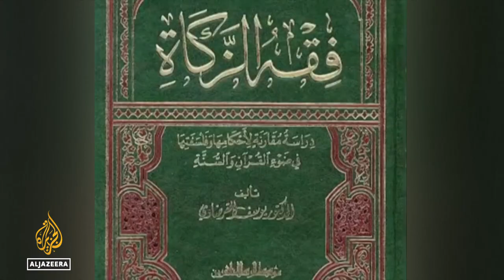Influential Muslim scholar Yusuf al-Qaradawi dies aged 96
Prominent Muslim scholar Yusuf al-Qaradawi, the Egyptian-born former head of the International Union of Muslim Scholars (IUMS), breathed his last on Monday, informed his official Twitter account.
The Qatar based scholar was 96 years old.
Qaradawi, for many years, he had a religious phone-in show on Al Jazeera TV that was watched by tens of millions.
Qaradawi backed the pro-democracy uprisings against the leaders of Egypt, Libya and Syria during the Arab Spring.

Al Jazeera’s Jamal Elshayyal looks back at his life.